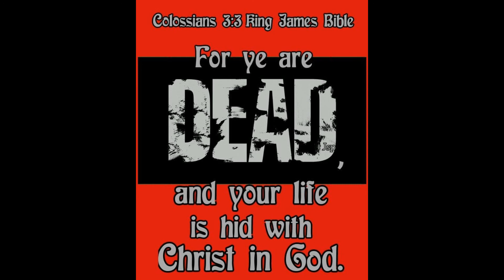2004 08 18 WED StrugglingChristian Part 08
Hi, I'm Pastor Bob Nogalski and I pastor a church at Clarkston, Michigan. My channel publishes videos of our weekly services which cover a lot of solid, biblical doctrine and practical Christian living.

Christian? Are you struggling in the Christian life? Do you know why? Do you know what forces are stacked against you from day one? Did you know that there is a key to victory over the world, the flesh, and the devil? These lessons will equip you for the fight.

We are an independent Baptist church in Clarkston, Michigan. We believe that the King James Bible is the perfect, inspired, and preserved Word of God for the English-speaking people. We are a King James Only Preaching church. We believe in Dispensational Salvation, and rightly dividing the word of truth that the man of God may be perfect, throughly furnished unto every good work.